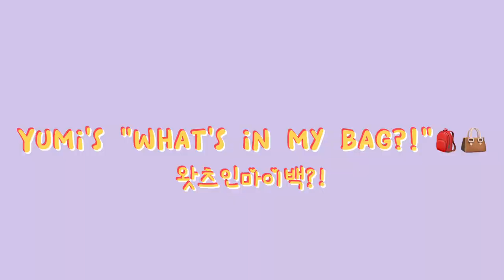[FANVID] Jung Yumi 정유미 | YumTube Vlog Contents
Actress Jung Yumi YouTube channel video contents~
FAN VIDEO EDITED!

Edited by: jungyumidaily
All video credits to: 정유미 jungyumi YouTube Channel